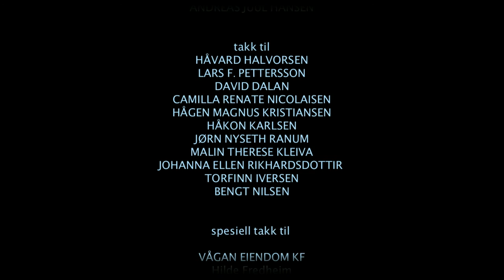HAIEN KOMMER: en Kortfilm om Mobbing og Homofobi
I _"Haien Kommer"_ blir Erlend utsatt for mobbing fra sine homofobe klassekamerater på grunn av sin homofile bror. Isolert og uten støtte fra læreren sin, gjennomgår Erlend et ydmykende angrep etter et spill av 'Haien Kommer'. Broren hans, som har opplevd lignende fordommer, tror at vold og hevn er de eneste løsningene. Erlend velger imidlertid en annen vei ved å stå opp for sine egne verdier og avvise vold.

Denne kortfilmen er en gripende utforskning av mobbing, homofobi og kraften av ikke-voldelig konfliktløsning. Den fremhever viktigheten av empati, mot og å stå opp for det som er rett.

*Pedagogisk bruk:*

"Haien Kommer" er mye brukt til pedagogiske formål i skoler over hele Europa og Storbritannia for å ta opp mobbing og homofobi, fremme empati og ikke-voldelig konfliktløsning blant elevene. Den fungerer som en utmerket ressurs for lærere til å diskutere spørsmål om intoleranse og mobbing med elever i alderen 11-14 år, oppmuntre til meningsfulle diskusjoner og fremme forståelse og aksept. Lærere kan forbedre leksjonene sine med 'The RAINBOW Educational Toolkit' som er tilgjengelig på flere språk:

*Kapitler:*

00:00 - Credits
00:11 - "Alle må"
01:28 - Marerittet
03:17 - "Slike folk"
04:36 - Haien og kaninfisken
06:00 - SLÅ HAM!

*Tilbakemeldinger:*

*Storbritannia:*
- _Lærere:_ Fant filmen effektiv for å formidle budskapet om at homofobisk mobbing kan skje med hvem som helst.
- _Elever:_ Sa at filmen var spennende og ble overrasket over at mobbingen ikke var veldig voldelig, men heller ydmykende. De satte pris på den realistiske skildringen av mobbing og fokuset på ikke-voldelig konfliktløsning. En elev sa at han lærte at å stå opp for seg selv og ikke svare med vold er et mye bedre valg. _“Få RESPEKT fra andre, ikke frykt.”_
- Det ble uttrykt bekymring for skildringen av nakenhet og grafiske scener, noe som indikerer behovet for nøye håndtering og diskusjon.

*Nederland:*
- _Lærere og elever:_ Fant "Haien Kommer" effektiv for å diskutere mobbing og homofobi. De foreslo at filmen kunne provosere meningsfulle diskusjoner utover bare mobbing, og berøre bredere temaer om å være annerledes.
- _Elever:_ Foretrakk å se filmer og delta i diskusjoner som en læringsmetode for toleranse. Å velge Erlends ikke-voldelige løsning var vanskelig å akseptere.

*Bulgaria:*
- _Lærere:_ Noterte seg den realistiske skildringen av mobbing, men var bekymret for de grafiske scenene. Dette er filmen som har blitt diskutert mer enn noen annen.
- _Elever:_ Fant filmen interessant og relaterbar, med diskusjoner som ofte utvidet seg til virkelige opplevelser. Foreslo å vise en mer positiv film sammen med "Haien Kommer" for å balansere de mørkere temaene.

*Baskerland:*
- _Lærere:_ Vurderte filmen som utmerket, da de følte at den hadde store muligheter for å håndtere homofobisk mobbing og andre temaer. De mente også at det ville være interessant å ta opp temaet selvhevdelse på en veldig klar måte, da de følte at slutten av filmen kunne få folk til å tro at man skal “vende det andre kinnet til”, noe som kunne være risikabelt når man håndterer problemet i skolen.
- _Elever:_ _"Haien Kommer"_ ble sett av ungdommer fra 14 til 16 år. På slutten av filmen var det total stillhet i den største gruppen barn, en stillhet som syntes å vise hvor påvirket de var. Elevene kommenterte problemet med mobbing og trakassering i sin bredeste forstand.